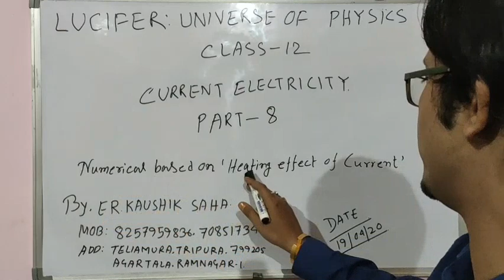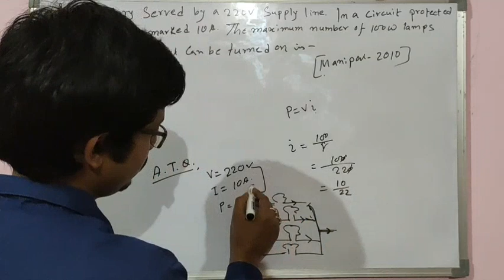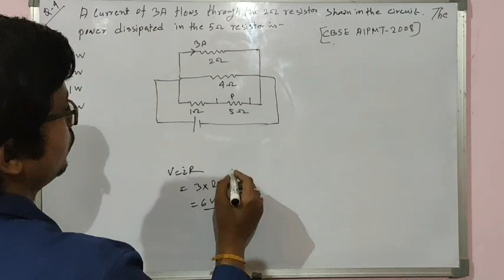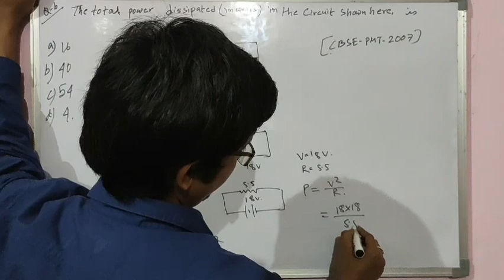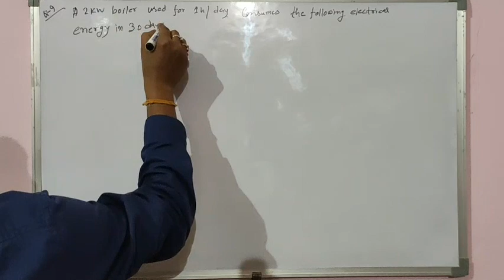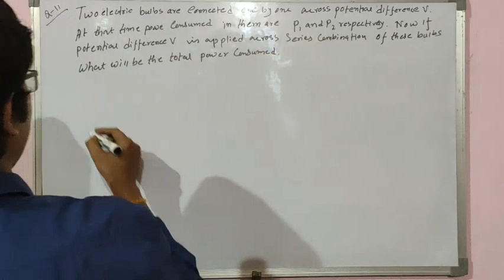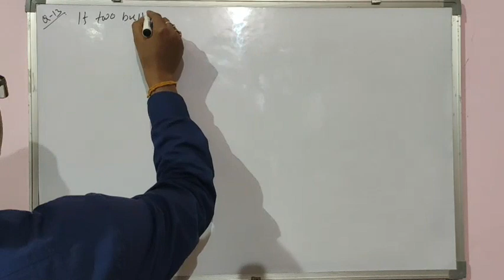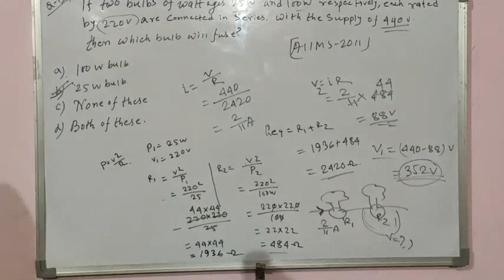Current electricity part 8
Hello students... In this video we learn about class 12 current electricity... dont worry here i will discuss every topic and give u notes... if you face any kind of problems then you can contact me... This is part 8...this is a important part. we discuss numericals of heating effect of current.. dont skip and serially watch one by one... for next video watch playlist. you definately learn from my channel. watch share and subscribe... thank you.
for next video. 👇👇👇

end of chapter 😀😀